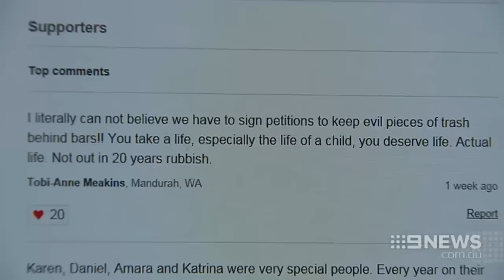Sister's Plea | 9 News Perth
One of WA's worst murderers could soon be freed and his victim's family is desperate to stop it. William Patrick Mitchell killed Karen MacKenzie and her three children in Greenough and now, Karen's sister wants the public's help to keep him behind bars.